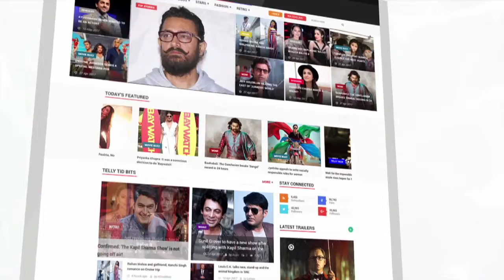Jacqueline Daisy Arpita Khan Visit Disneyland In The US | Bollywood Buzz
After the successfull Dabang tour Jacquline Fernandez and Daisy Shah along with Arpita khan sharma, are enjoying their vacation. Check out the full video right here.